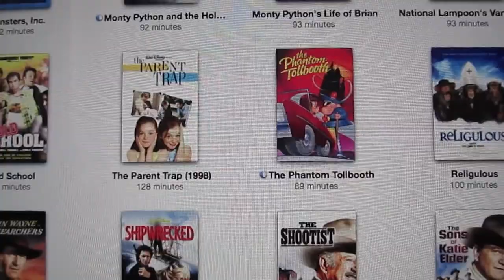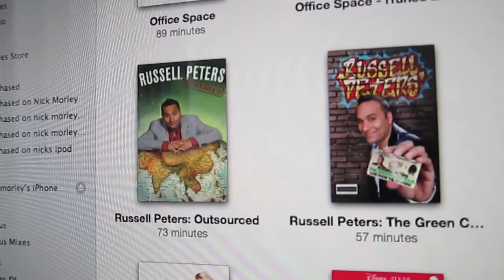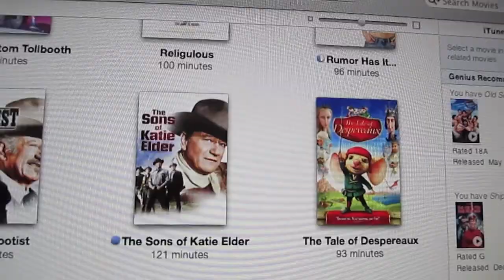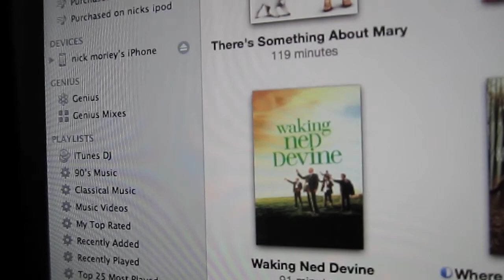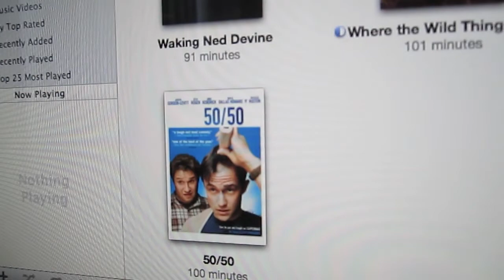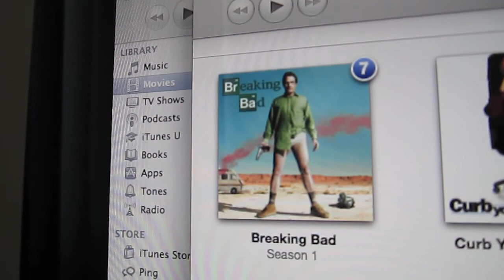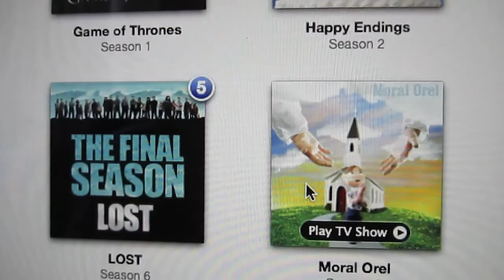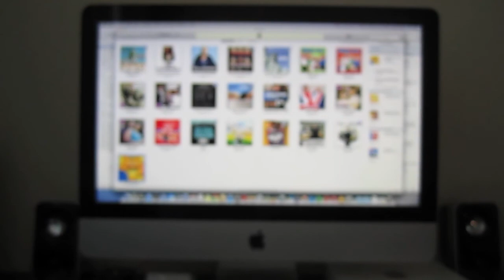Part 2 iTunes TV & Movie library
Part 2 of my itunes library where i show the contents of my movies and TV collection. Please see part 1 first.